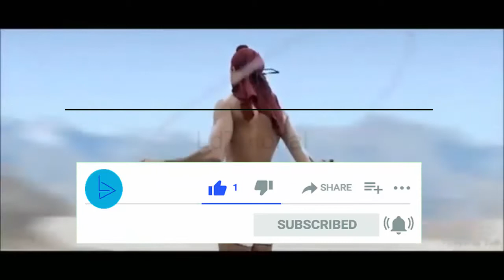new motivational video , hum tayar hai, ldtutorial.com